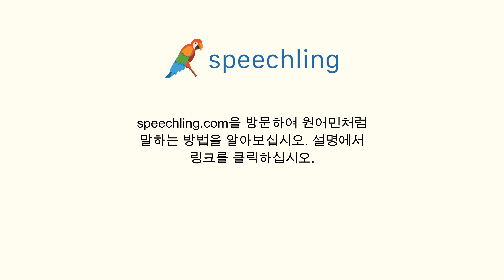독일어로 "놓다" 말하는 법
남자 목소리 :
legen

여성 목소리 :
legen

남성 음성 번역 :
놓다

여성 음성 번역 :
놓다